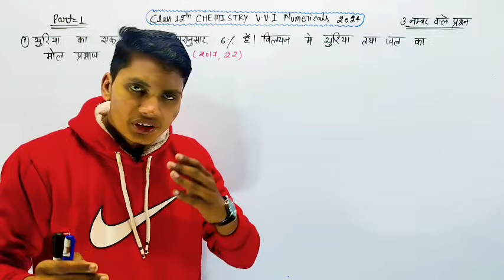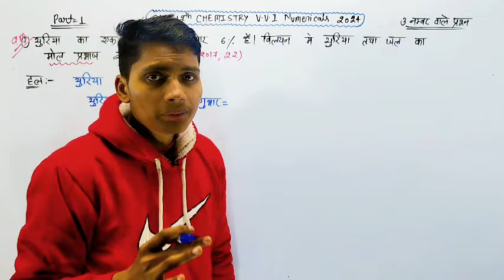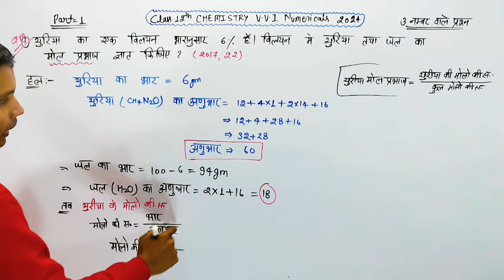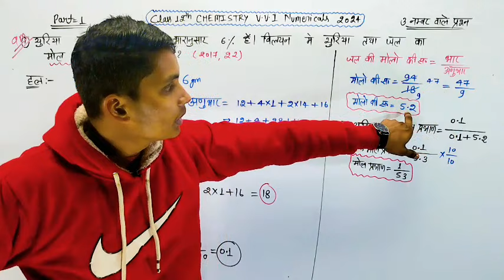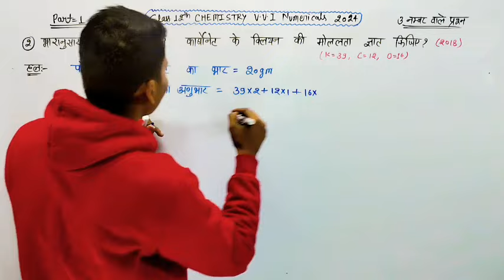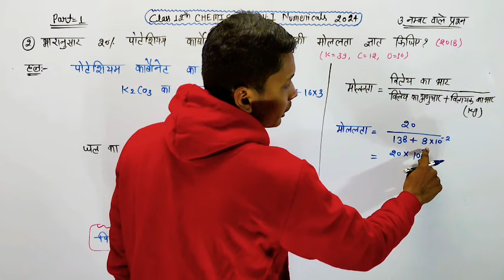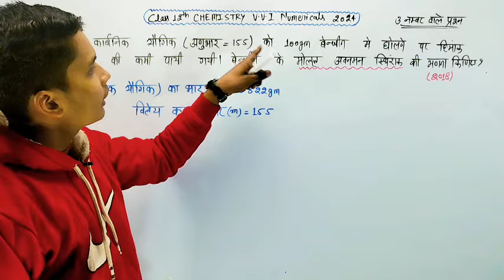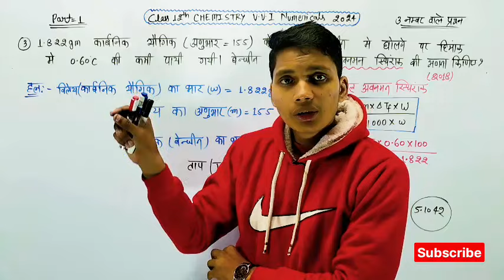Class 12th chemistry important numerical | Chemistry important numerical class 12 up board 2024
Class 12th chemistry important numerical | Chemistry important numericals class 12 up board 2024

class 12th chemistry important numerical 2024
class 12 chemistry important numerical for board exam 2024
class 12 chemistry numerical
chemistry important numericals class 12
chemistry important numericals class 12 up board 2024